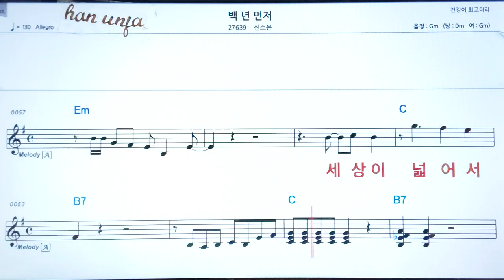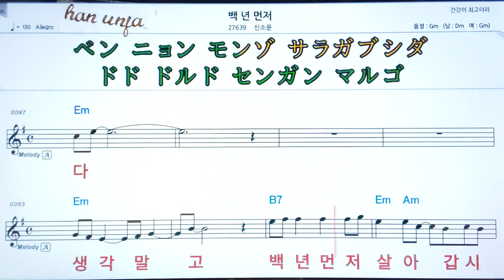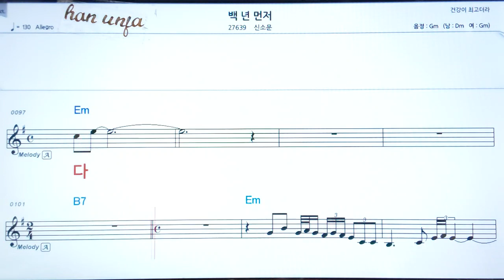💖 백년 먼저/신소문 👍MR,가라오케 악보 코드 가사 ,Karaoke반주